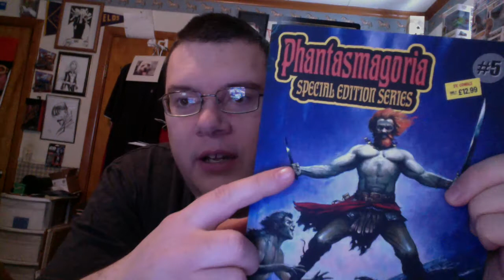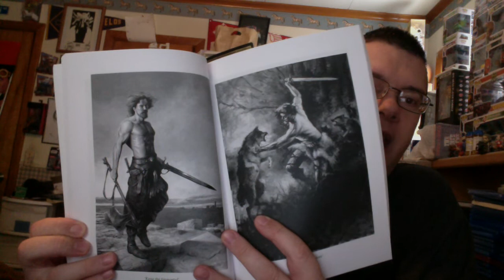Kane by Karl Edward Wagner